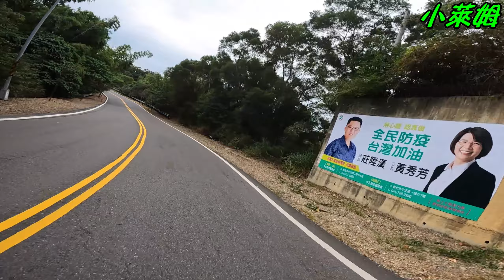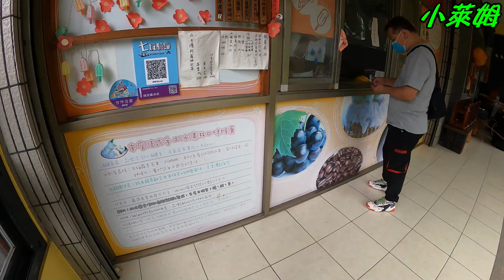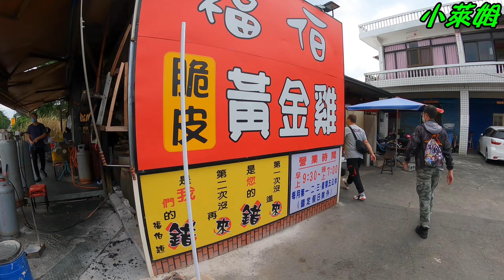{萊姆歡樂機車遊} 日月潭之旅